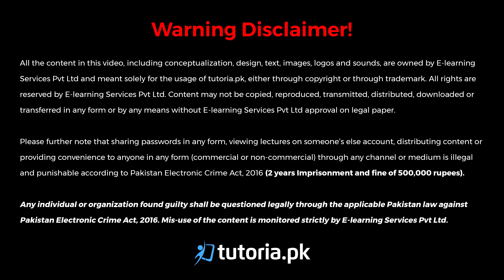Physics Class 9 | Chapter 9 | Book Exercise 9.3 | Short Question 11 | in urdu | tutoria.pk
Learn Transfer of heat of class 9th!

Develop a strong understanding of Transfer of hear, conduction, convection, radiation, and application and consequences of radiation.

In this video, you will study Physics Grade 9 Chapter 9 Topic 19 "Book Exercise 9.3 | Short Question 11 | Explain the impact of greenhouse effect in global warming." by instructor Irtaza Madad.